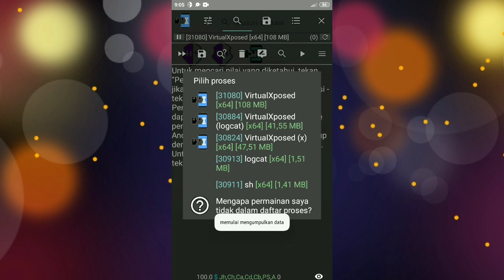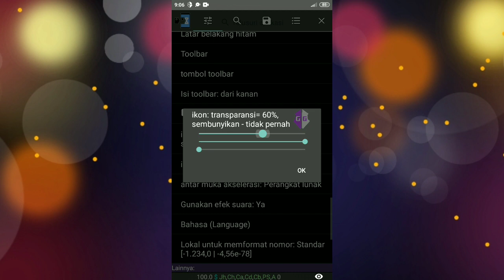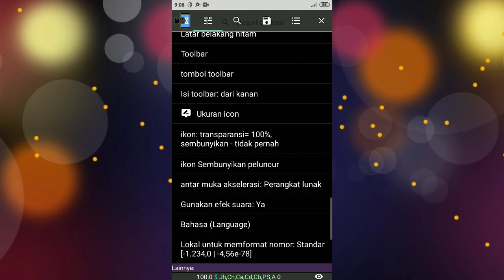Cara Menyembunyikan Icon Game Guardian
Pada video kali ini saya akan membahas bagaimana cara sembunyikan logo atau icon Game Guardian dengan mudah.

Game Guardian adalah aplikasi alat yang memungkinkan penggunanya untuk bisa membaca dan mengedit data sistem suatu aplikasi atau game yang diinginkan.